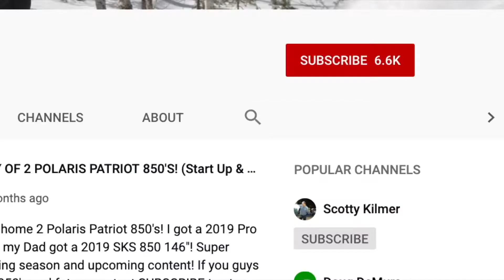Nissan R35 GTR MASSVIE 2WD BURNOUT & FLAMES!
NIssan R35 GTR has a 2wd conversion and did a massive burnout at a local car meet! This GTR also shoots insane flames!